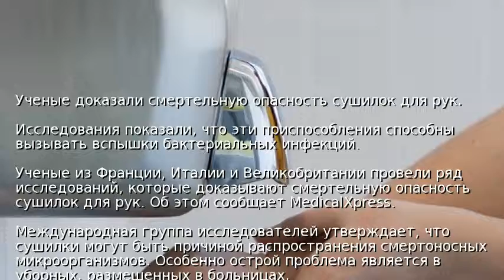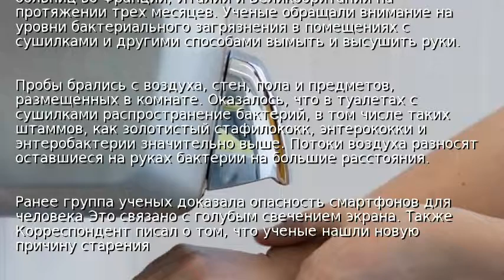Ученые доказали смертельную опасность сушилок для рук